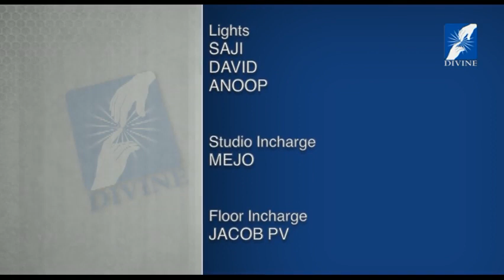Swargeeya Nadham Part - 94 Heavenly Voice Divine TV.....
A musical Program of Divine TV.